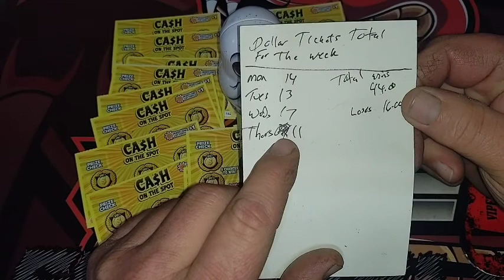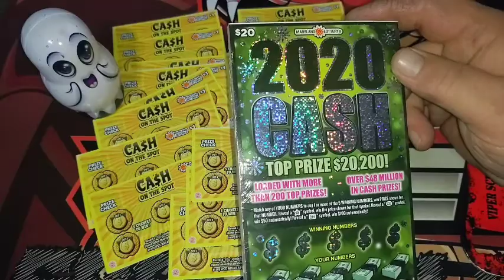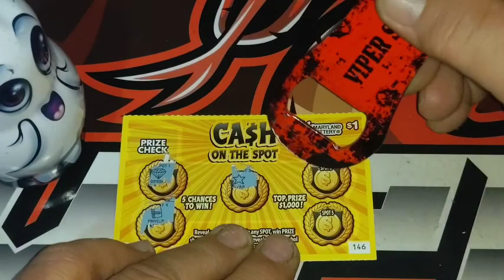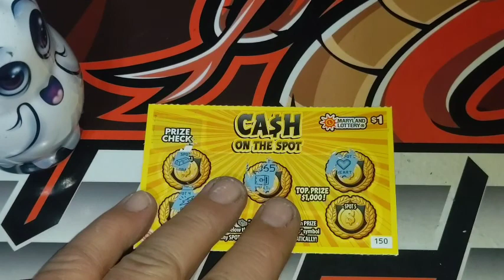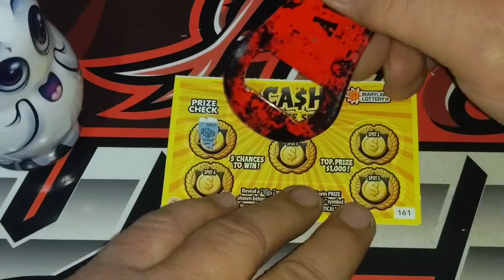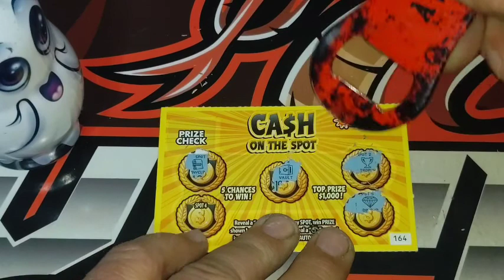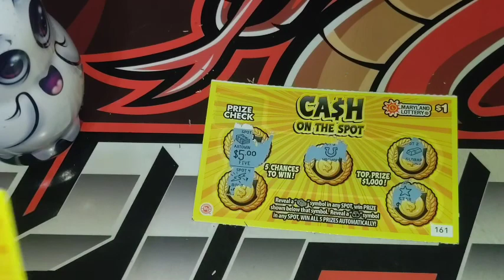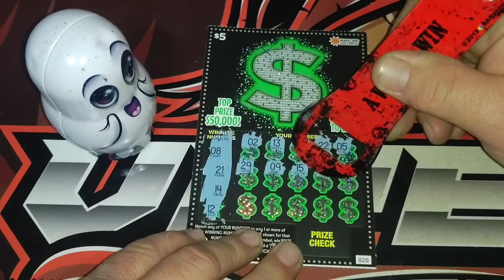LAST DAY OF $1.00 TICKET WEEK 👻 WHAT DID I GET🤔👻